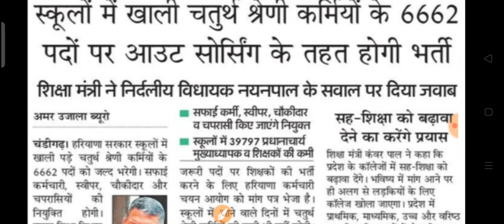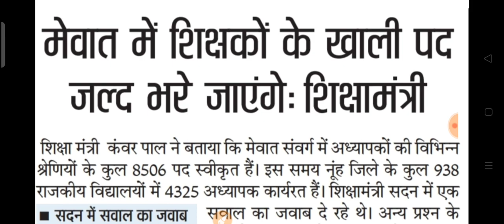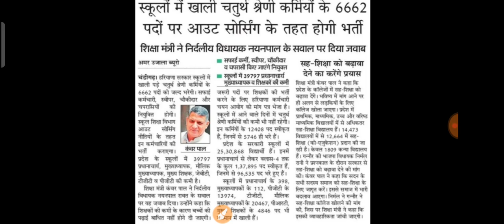हरियाणा में शिक्षकों की जरूर होगी भर्ती ।। hssc prt tgt pgt bharti से संबंधित बड़ी खबर